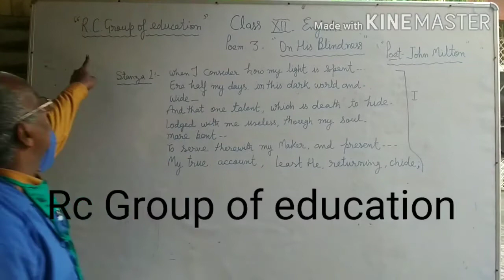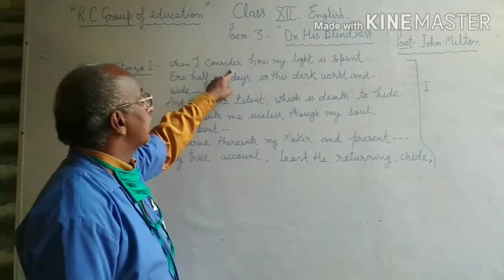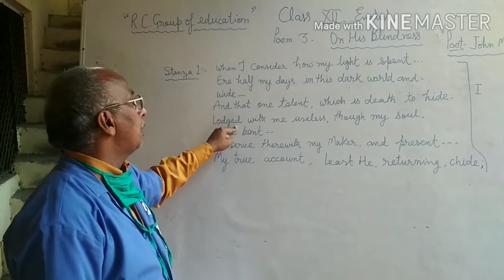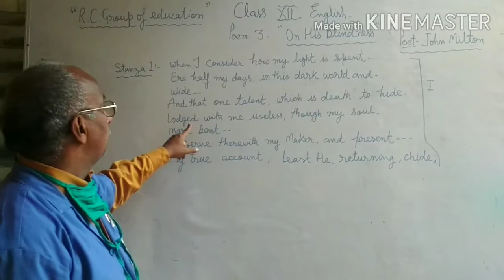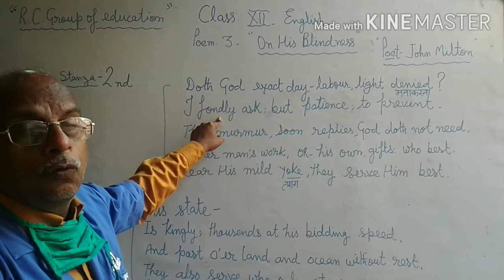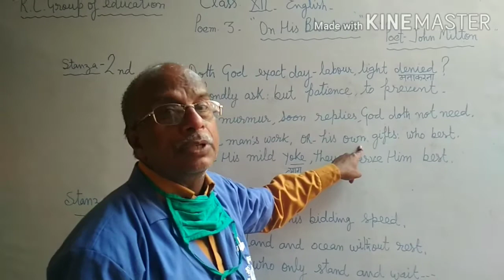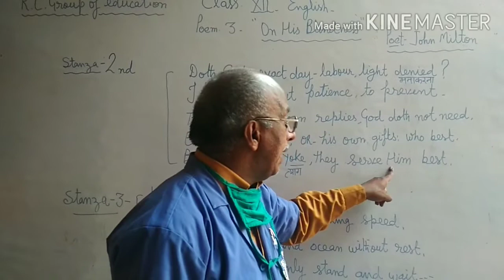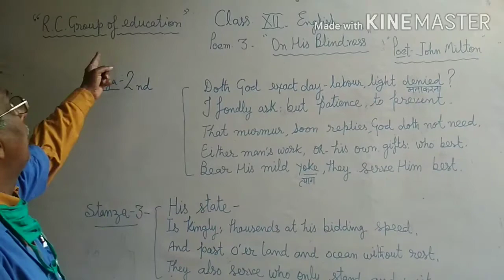English Class- 12 poem - 3 by Rc group of education